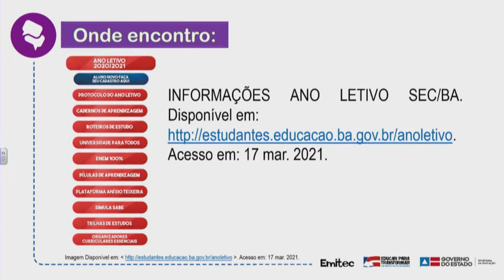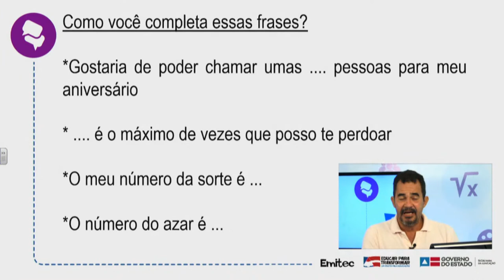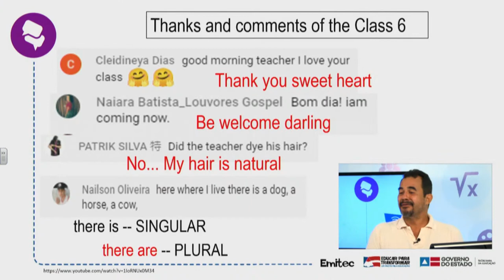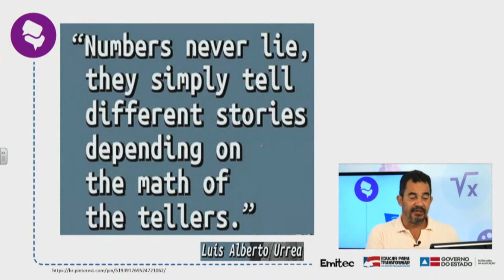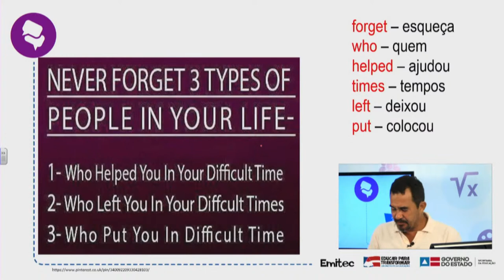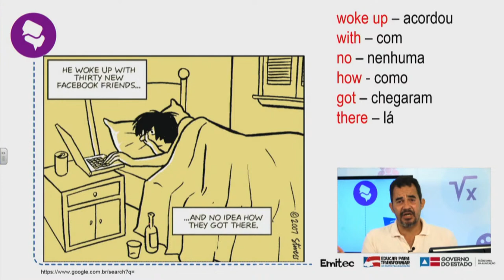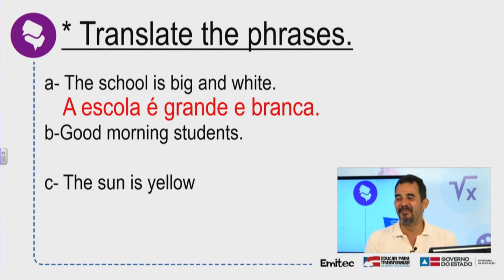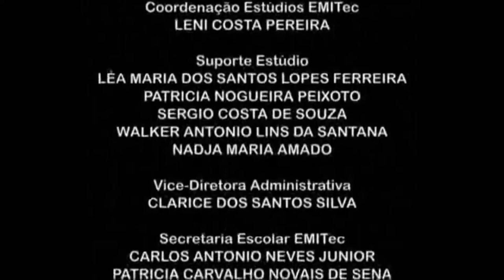AULA DE INGLÊS 07/05/2021_1ª SÉRIE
AULA 1 - Tema: Cardinal Numbers
ENSINO MÉDIO COM INTERMEDIAÇÃO TECNOLÓGICA- EMITEC
AULA REMOTA BAHIA
HORÁRIO 08:00 ÀS 09:40